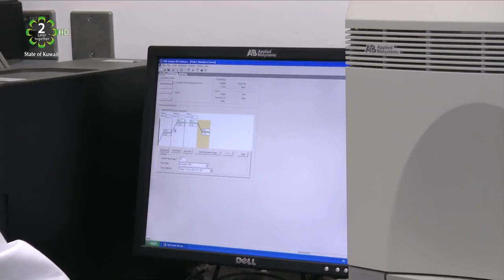KISR proposes several projects for COVID-19 detection